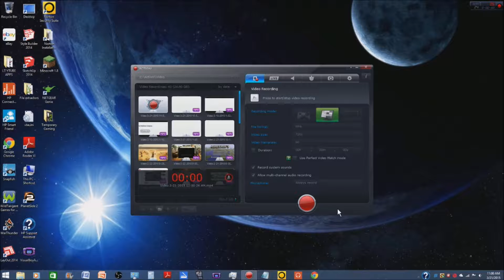Let's Play! War Thunder Episode 2!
Share this with your friends and follow me on Google+! ~This is Epicplayer83 Signing out! ^_^ Theme Music: Avicii- Levels Outro Music: Martin Garrix-Animals